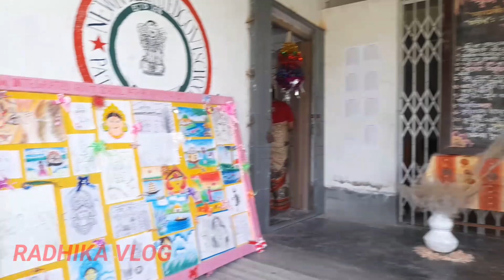আবৃত্তি দূর্গা হাসে দূর্গা ভাসেradhika vlog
## viral viral
দূর্গা হাসে দূর্গা ভাসে